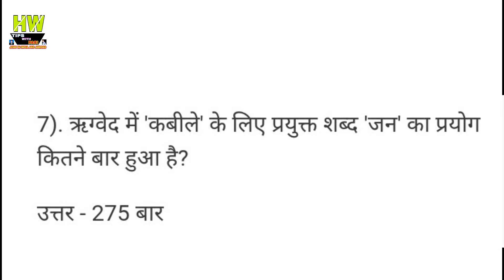IAS इंटरव्यू में पूछा - अंधा आदमी क्या चीज देख सकता है ?Gk news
1- P² News TV (Pasi Press News TV):-